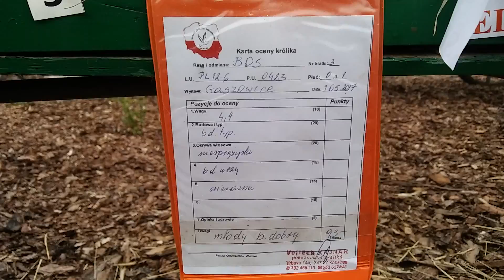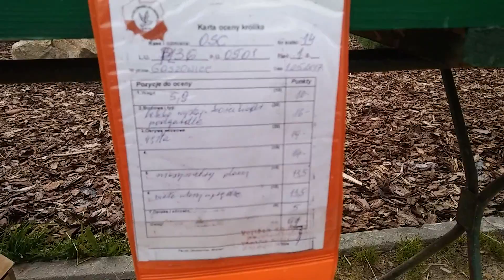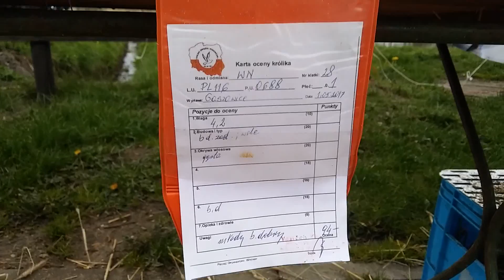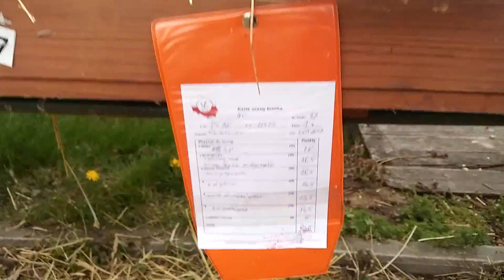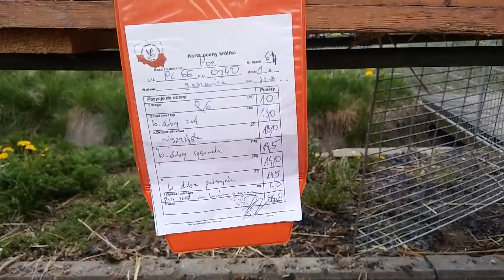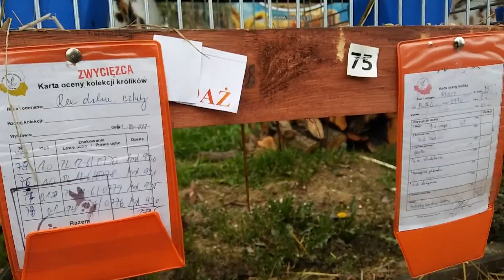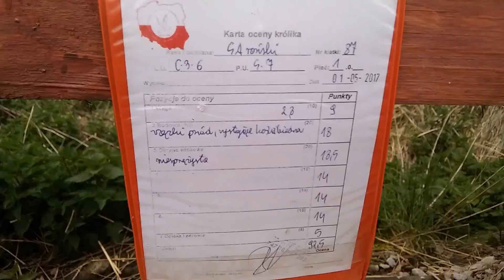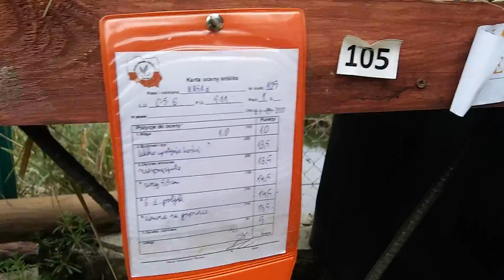Wystawa Gołębi Rasowych, Drobiu i Królików Gaszowice 2017 część 2 Króliki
Moja strona na fb:
Beskidzka Hodowla Ptaków Ozdobnych